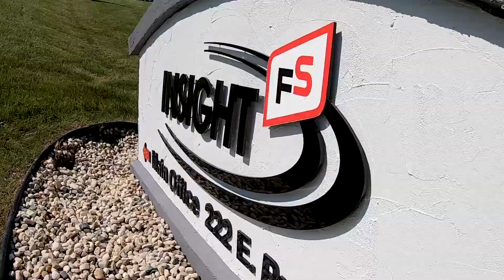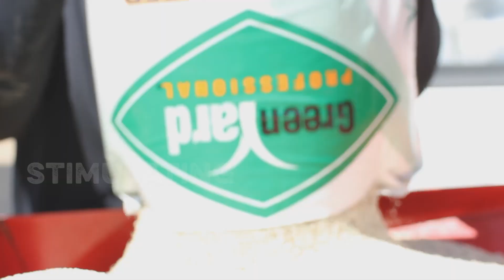Get to Know Insight FS - Your Supplier for Agronomy, Feed, Energy and More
At Insight FS, we want to be a partner in your  business and your trusted advisor. We are proud to offer full-service energy, feed, agronomy, precision, agri-finance, turf and grain marketing products and services. Check us out at insightfs.com.